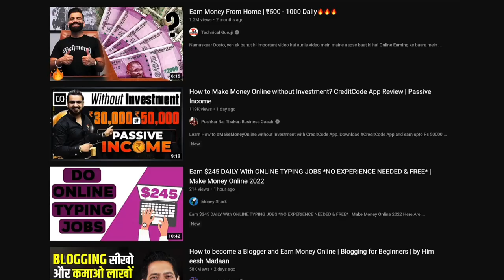Make Money Online - Is It A Scam?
Online Paise Kaise Kamaye? Are you interested to make money online? Online influencers are claiming that they are making thousands of dollars from the Internet. Is it true or just a big SCAM? Let's discover the truth of Earn Money Online.

Gadgets I use:
Sony Camera
Canon Camera
16-35MM Lens
50MM Lens
35MM 1.8
24MM Lens
Vlog Camera
Podcast Mic